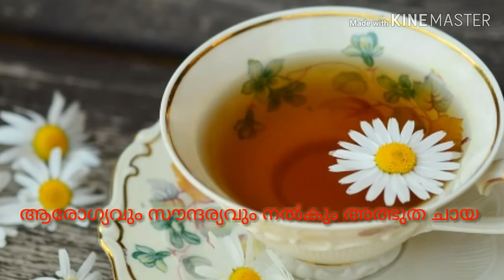ആരോഗ്യവും സൗന്ദര്യവും തരുന്ന ചായ / Magic Tea for weight loss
Magic Tea / How to make hibicuss tea and its benefis